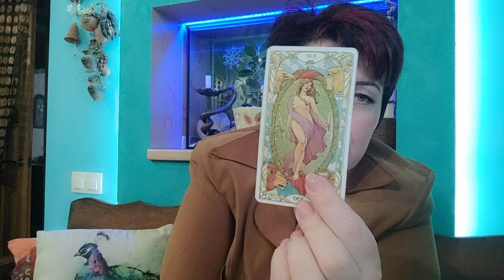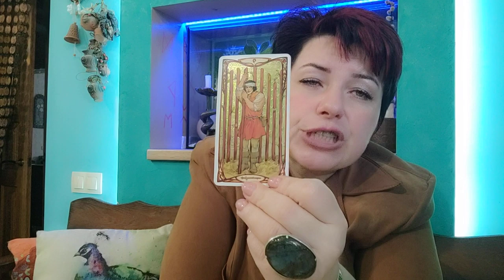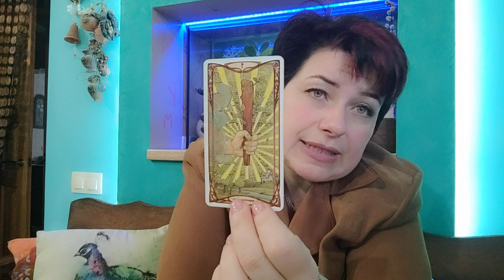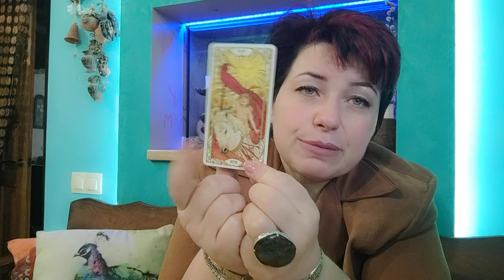Таро расклад для Зеленского Владимира Александровича, как Водолея, на апрель 2022